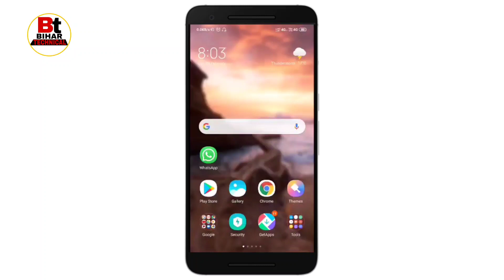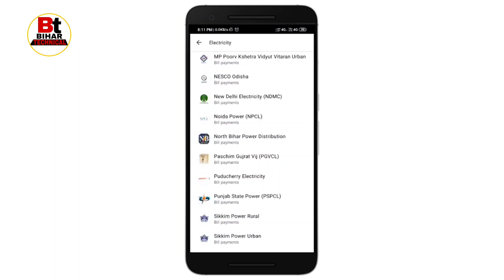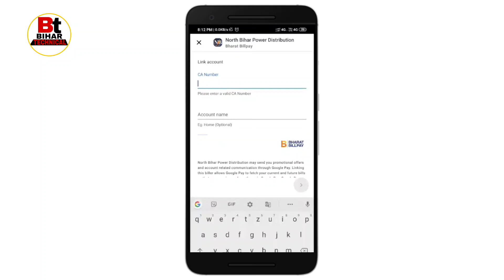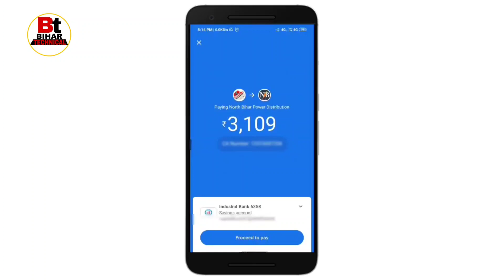How to pay electricity bill online | Google pay se electricity bill kaise bhare,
Hi guys,
Welcome to bihar technical YouTube channel,
Today we will learn in this video how to pay electricity bill on google pay,

Tags-
 how to pay electricity bill on Google Pay,
How to pay electricity bill by Google pay,
How to pay electricity bill online,
Google pay se electricity bill Kaise bhare,
Google pay se electricity bill Kaise pay Karen,
Bijali ka Bil Kaise badhaen,
Bijali ka Bil pay kaise karen,
Bijali ka Bil Kaise bhare,